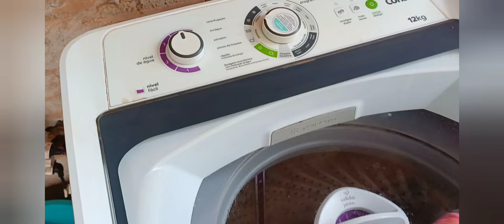COMO QUE EU FAÇO PRA DEIXAR BEM LIMPINHA AS ROUPA DA BEBÊ + FAXINA NA VARANDA /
OLÁ PESSOAL SEJA TODOS BEM VINDOS A MAIS UM VÍDEO 🤗🥰

ATIVE O SONINHO 🔔 DE NOTIFICAÇÃO
COMENTE O QUE VOCÊ ACHOU DO VÍDEO ❤️
COMPATILHE COM OUTRAS PESSOAS 🥰

                     BEIJOS 💋